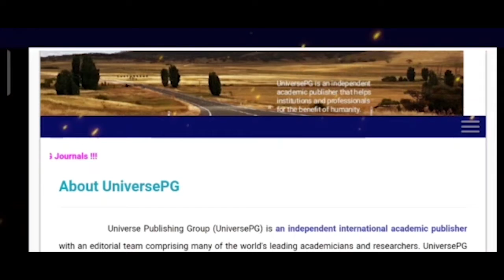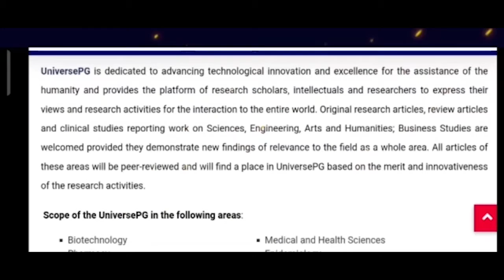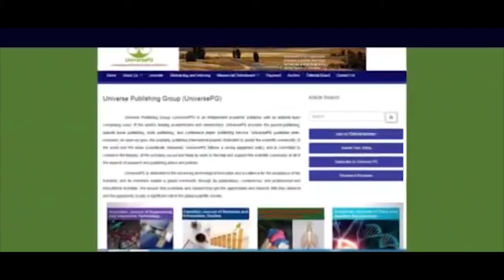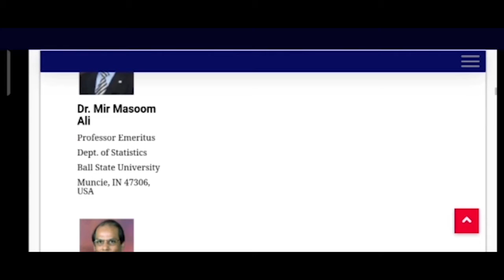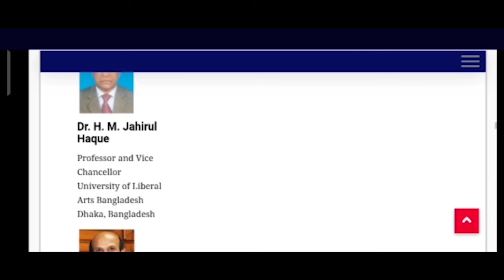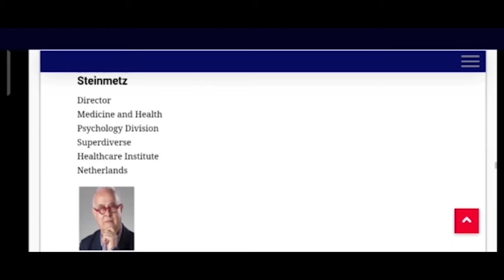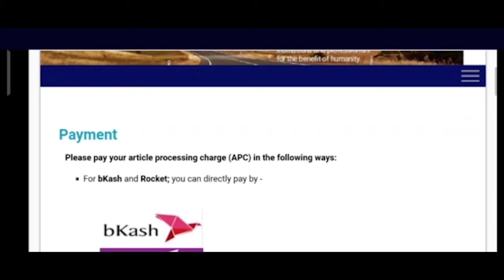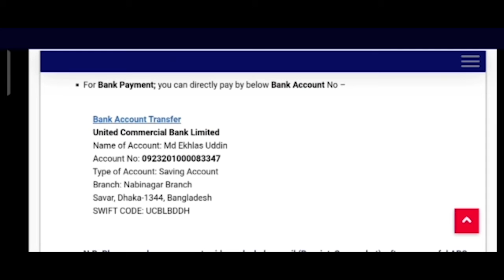Publishing Articles under the UniversePG Journals I Trusted Companion I UniversePG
Universe Publishing Group (UniversePG) is an independent international academic publisher with an editorial team comprising many of the world's leading academicians and researchers. UniversePG provides the journal publishing, special issue publishing, book publishing, and conference paper publishing service. UniversePG publishes peer-reviewed, open access, the bi-monthly published international journal, dedicated to assisting the scientific community of the world and the wider scientifically interested. UniversePG follows a strong plagiarism policy and is committed to conserving the integrity of the scholarly record and feels its work to help and support the scientific group in all of the aspects of research, and publishing ethics and policies.
All articles of all areas submitted to the UniversePG must comply with the instructions. Manuscripts should also be submitted by the below online system